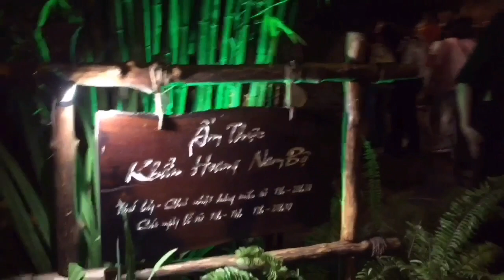Khám phá cuộc sống #4 Ẩm thực Buffet làng du lịch Bình Quới|Họ nguyễn vlog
* ẩm thực khu du lịch bình quới
+ chúc mọi người xem video vui vẻ
+ Xin chân thành cảm ơn tất cả mọi người đã xem và ủng hộ
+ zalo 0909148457